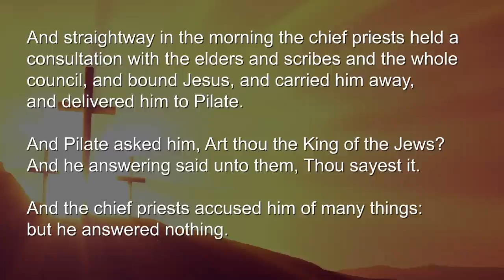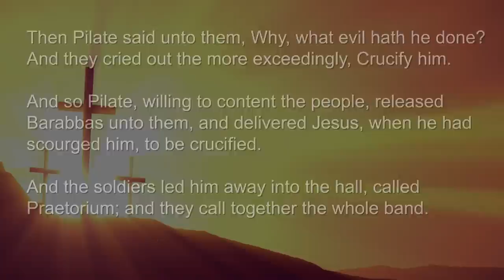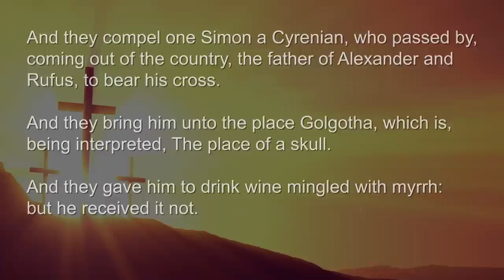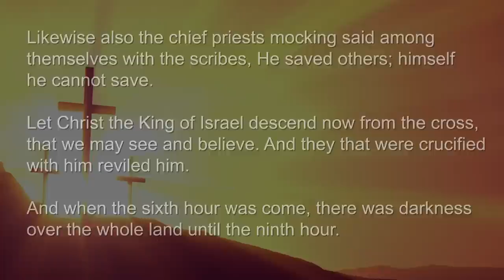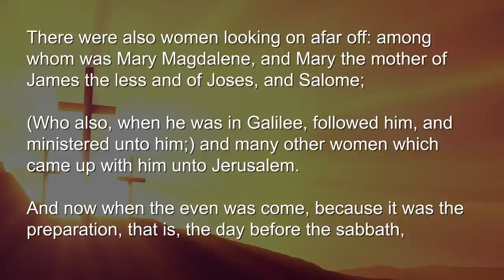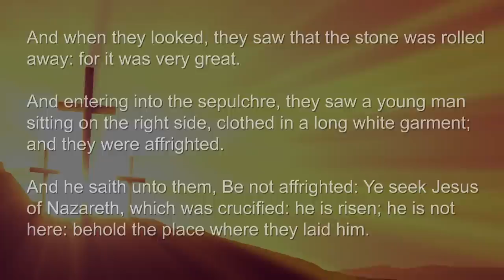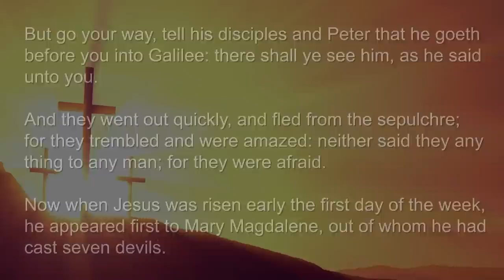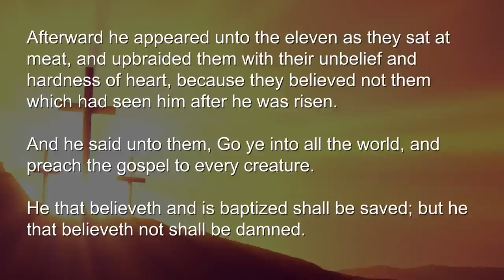THE STORY OF EASTER From The King James Bible (With Text)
Taken from Mark chapters 15 and 16 of the King James Bible.

Help us create more content by signing up for our Devotional Audio Podcast posted every day and read by Christopher Glyn.